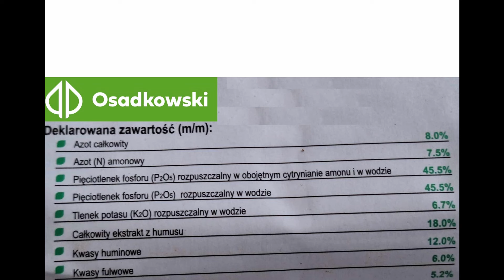Budowanie Silnych Krzewów Borówki Przez Fertygacje Sprawdź Jaki Nawóz Będzie Użyty Jako Pierwszy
Dziś w odcinku będę kontynuował pracę nad montowaniem nawodnienia ale również poznamy pierwszy nawóz który zostanie zastosowany poprzez fertygacje. Zapraszam do oglądania i do zobaczenia w następnym odcinku !